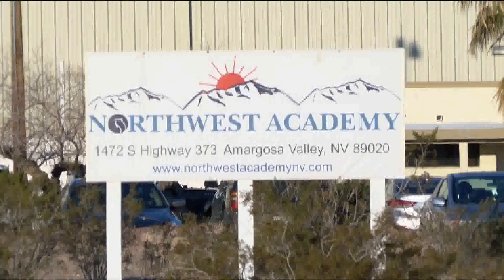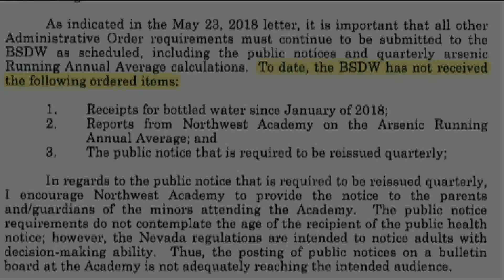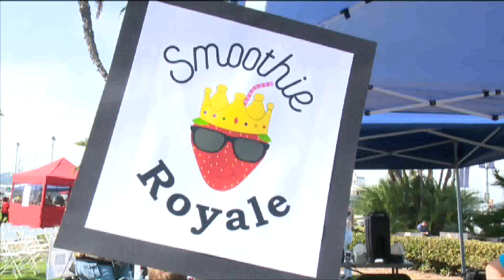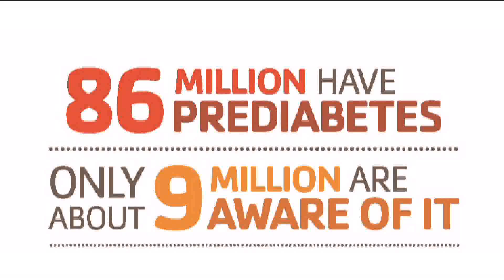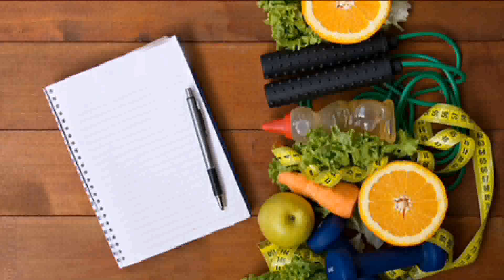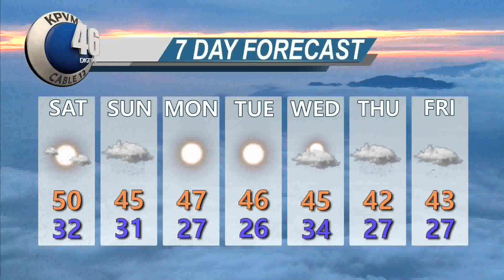KPVM Local News 25 02/15/19